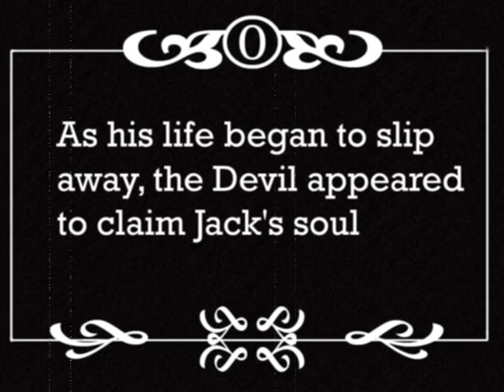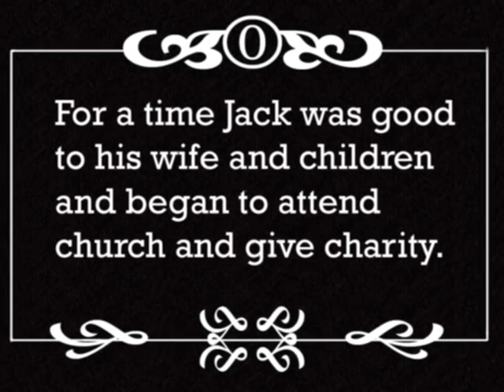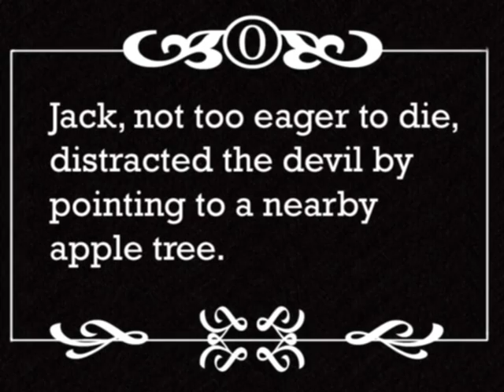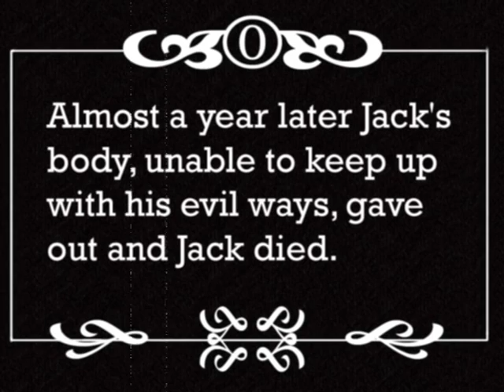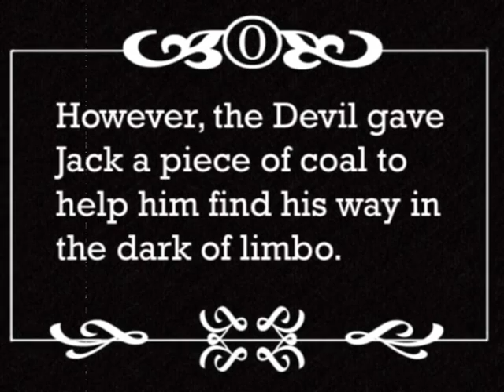Jack'o Lantern (short mute movie)